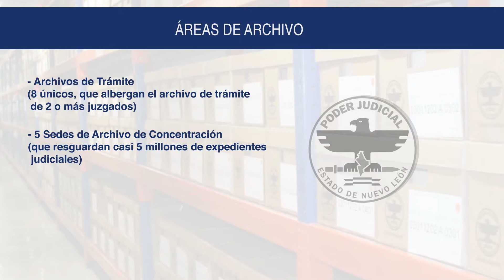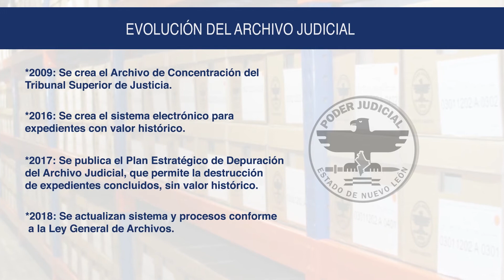Archivo Judicial del Consejo de la Judicatura del Estado de Nuevo León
Cápsulas Informativas del Poder Judicial del Estado de Nuevo León